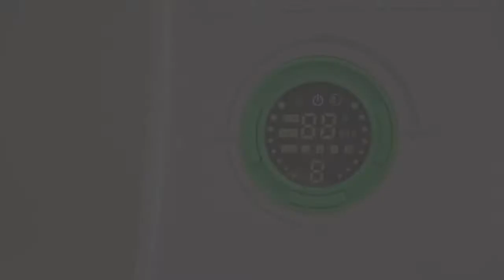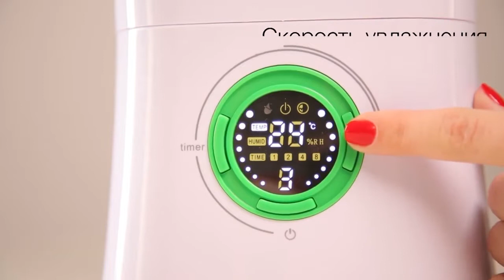Обзор ультразвукового увлажнителя воздуха Ballu UHB 205 белый/зелёный